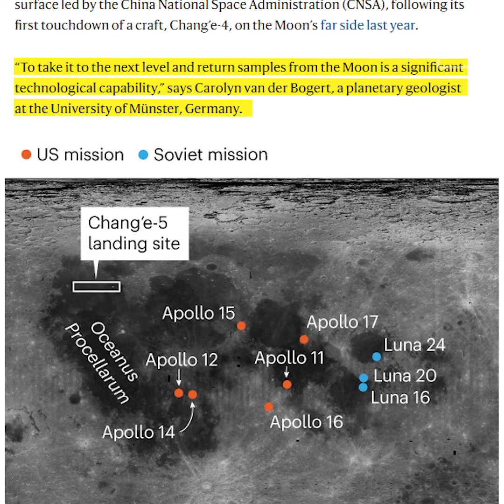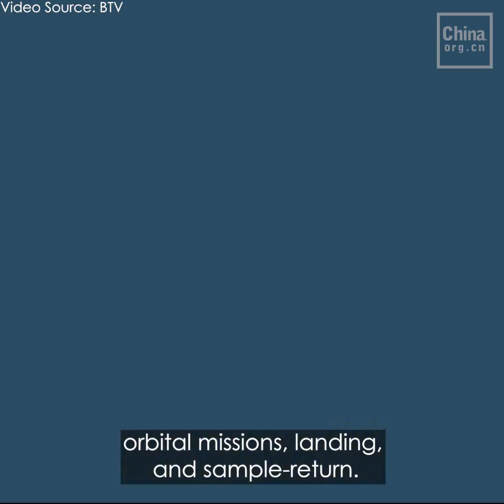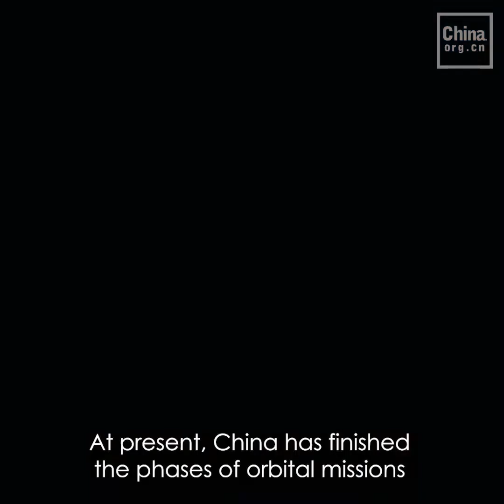Why is China's Chang'e Program a milestone in the history of human space exploration?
China's Chang'e-5 lunar probe is expected to take off on Nov. 24 from the Wenchang Satellite Launch Center in Hainan. It will collect lunar materials from a previously unexplored region of the moon’s near side and bring moon samples back to Earth.